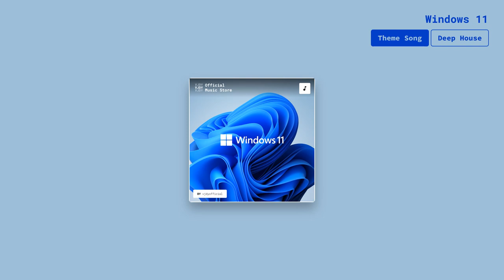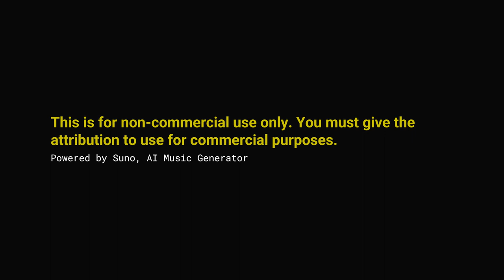Windows 11 Theme Song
*Title* Windows 11 Theme Song